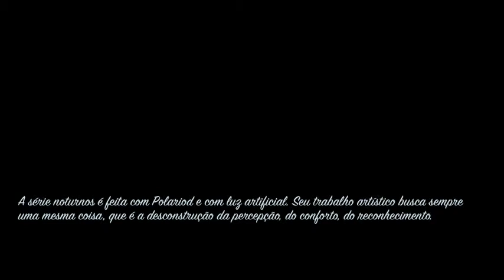Cassio Vasconcellos - Noturnos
Trabalho Fotografia, Universidade Presbiteriana Mackenzie
Professor Zaga
CCL